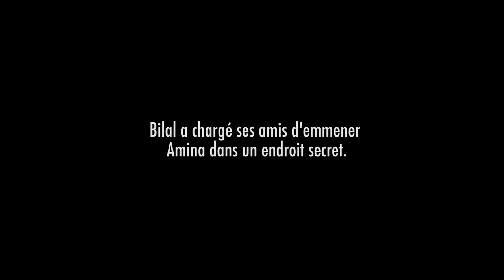Bilal Hassani - Je Danse Encore (Official Music Video)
🎫 Pour le Kingdom Tour, choppe ta place par ici : Bilalhassaniconcert.com

Crédits :

Réalisé par Camille Barbé pour La Sucrerie
Directrice de production : Anne Rivoallan
Chargé de Production : Fredo Kastens Cadreurs : Lucie Fièvre & Charles Jacquier
Assistant OPV : Pierre-Audric Gadeau
Hair : Gabhy King (@gabhykiing)
Make-up: Cindy Gomez (@cindygomez_makeup) Nicolas Denoun @nicolasdenoun
Styling : Ajshe Berishaj (@highishe)

Figuration : Benjamin Herbez Sulivan Gwed